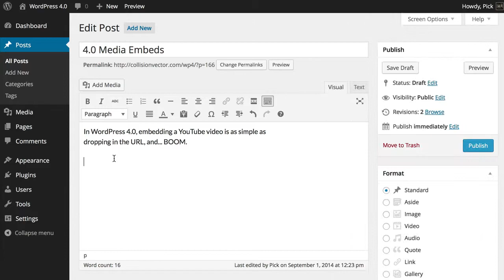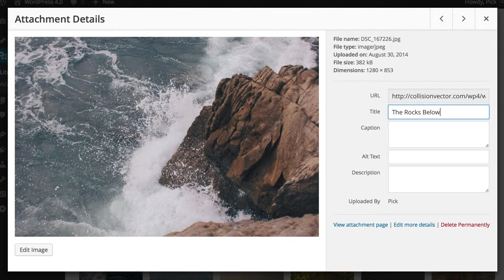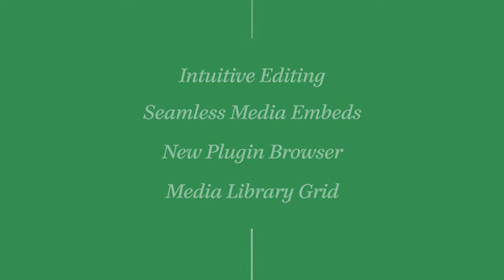WordPress Version 4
WordPress Version 4 gives you better embed controls, some interface tweaks and a better workflow for content. I especially like the scrolling bar for when you are adding or editing a post.